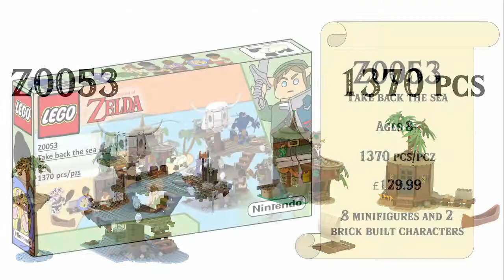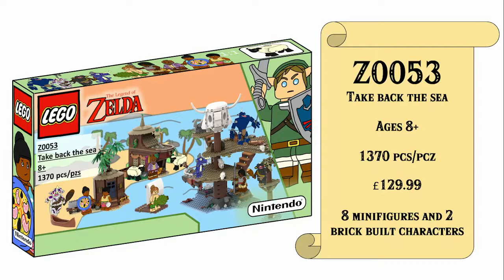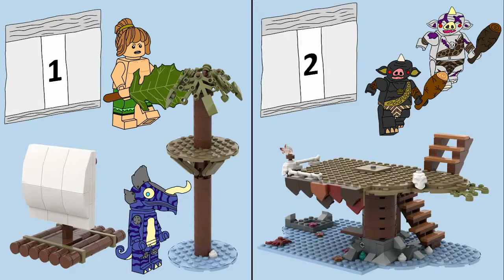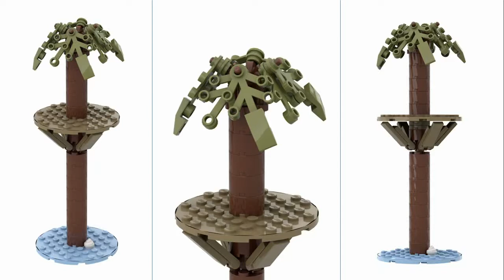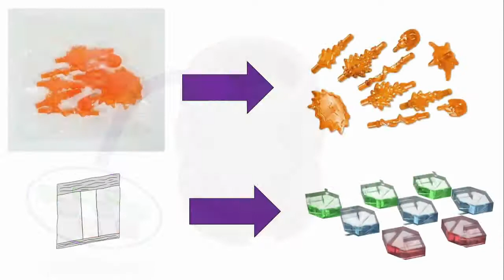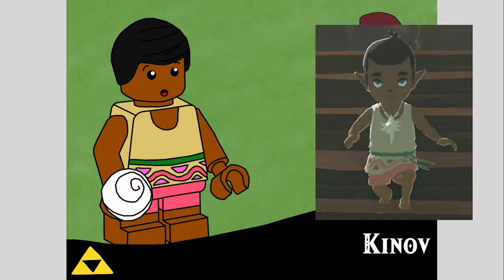LEGO Lurelin Village custom set: from BOTW!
The next custom set to take a look at today is the LEGO Lurelin village custom! with 2 village buildings and the monster fort there's lots to look at and enjoy!
Enjoy your summer stay in Lurelin Village in the new Lego legend of Zelda building set! Inspired by botw build and explore 2 iconic-shaped buildings and the monster fort of Aris beach. Help villagers round sheep, make seafood paella and play the mystery game, furthermore search the village for the solution to the korok puzzle before sailing on the brick built raft or canoe to take back the sea and save the village! With explodable action feature and 3 floors of play the monster fort provides additional hours of play.